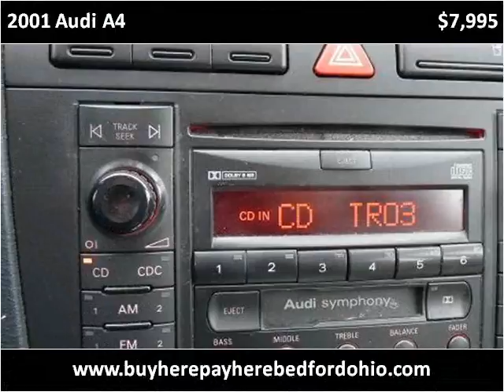2001 Audi A4 available from North Coast Auto